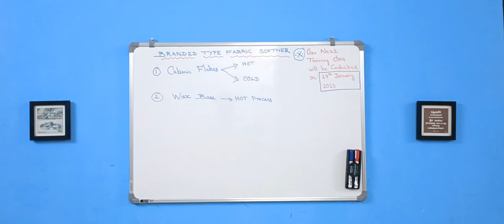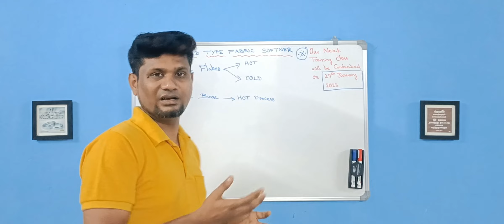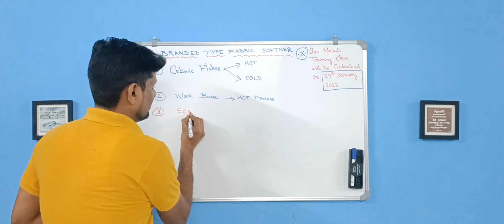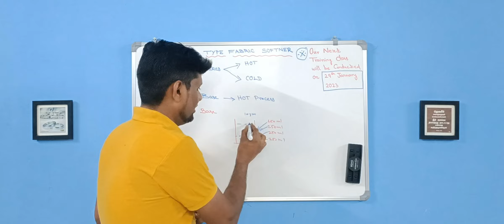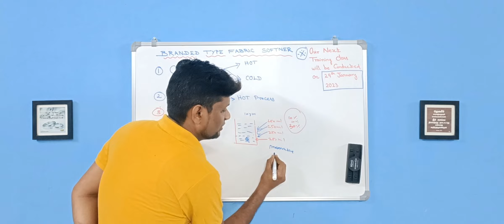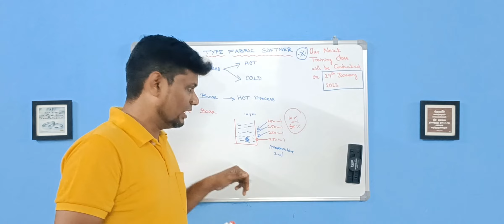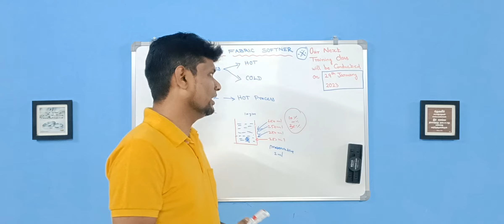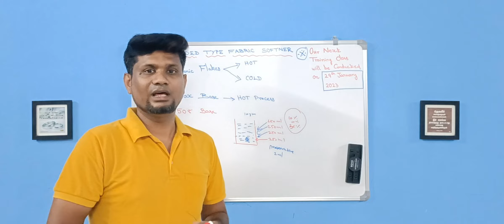FABRIC CONDITIONER making process explained Part - 1 | Jan 2023 Training Announcement| TECHXIA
To know more details about the 508 Fabric Softener BASE

### 🌟 **Unlock the Secrets of Professional Formulations – All for Just ₹999!** 🌟

### 🧪 **What’s Covered in Our TECHXIA INNOVATIONS Home Care Products Course?**

Learn to create **50+ high-quality formulations** that empower you to start your own business or perfect your skills! Here's the full list of what you’ll master:

🧺 **Laundry Care Products**
1️⃣ Liquid Detergent for Top Load Machines
2️⃣ Liquid Detergent for Front Load Machines
3️⃣ Liquid Detergent for Manual & Machine Wash
4️⃣ Laundry Detergent Powder
5️⃣ Detergent Gel
6️⃣ Ezee-Type Liquid Detergent
7️⃣ Detergent Soap

🍽️ **Dishwashing Products**
8️⃣ Dish Wash Liquid
9️⃣ Dish Wash Gel
🔟 Dish Wash Powder
1️⃣1️⃣ Dish Wash Liquid Concentrate

✨ **Surface & Home Cleaners**
1️⃣2️⃣ Glass Cleaner
1️⃣3️⃣ Marble Cleaner
1️⃣4️⃣ Multi-Purpose Liquid Cleaner
1️⃣5️⃣ Floor Cleaner Concentrate
1️⃣6️⃣ Pitambari Liquid
1️⃣7️⃣ Pitambari Powder
1️⃣8️⃣ Toilet Bowl Cleaner
1️⃣9️⃣ Magic Toilet Bowl Cleaner
2️⃣0️⃣ Toilet Bowl Cleaner Concentrate
2️⃣1️⃣ Soap Scum Remover

👕 **Fabric Care Products**
2️⃣2️⃣ Fabric Whitener
2️⃣3️⃣ Fabric Conditioner
2️⃣4️⃣ Liquid Neel
2️⃣5️⃣ Neel Powder
2️⃣6️⃣ Vanish-Type Liquid

🚗 **Car Care Essentials**
2️⃣7️⃣ Car Shampoo
2️⃣8️⃣ Car Foam Wash
2️⃣9️⃣ Car Color Foam Wash
3️⃣0️⃣ Car Dashboard Polish
3️⃣1️⃣ Car Tire Polish
3️⃣2️⃣ Car Perfume

🖐️ **Hand Hygiene Products**
3️⃣3️⃣ Gel-Type Hand Wash
3️⃣4️⃣ Pearl-Type Hand Wash
3️⃣5️⃣ Antibacterial Hand Wash
3️⃣6️⃣ Antiseptic Liquid
3️⃣7️⃣ Hand Sanitizer

🌿 **Phenyl Varieties**
3️⃣8️⃣ White Phenyl
3️⃣9️⃣ Color Phenyl
4️⃣0️⃣ Green Phenyl
4️⃣1️⃣ Black Phenyl

🏡 **Room & Air Care Products**
4️⃣2️⃣ Room Freshener
4️⃣3️⃣ Air Freshener

💎 **Special Add-Ons**
4️⃣4️⃣ Soap Oil
4️⃣5️⃣ Metal Cleaner
4️⃣6️⃣ Fabric Upholstery Cleaner
4️⃣7️⃣ Mobile Glass Cleaner

💡 **Why Wait? Empower Yourself Today!**

🎯 **Get Started with Industry-Level Formulations**
🎯 **Affordable & Comprehensive Learning**
🎯 **Perfect for Aspiring Entrepreneurs**

🌟 **Turn Knowledge into Business Success – Join Now!** 🌟